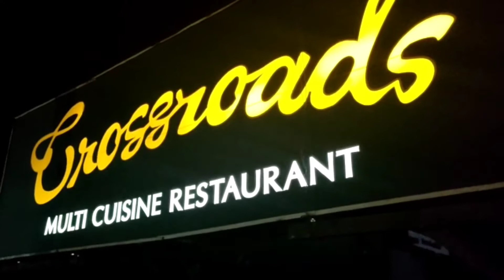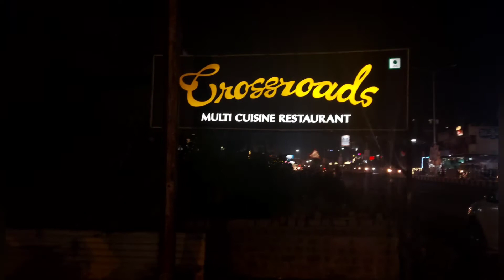Celebration done right ! | Crossroads Bhilai | Final part 1 🎉 | MBBS | College friends | SSIMS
Welcome to final year ..!!!  🌟